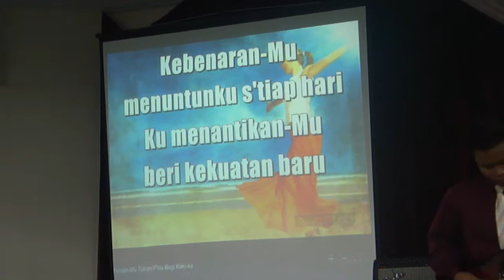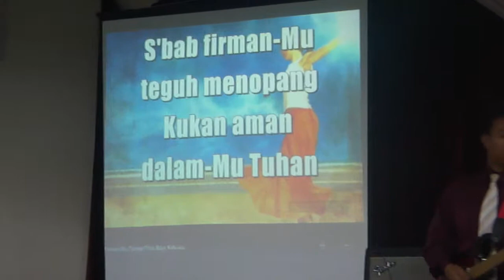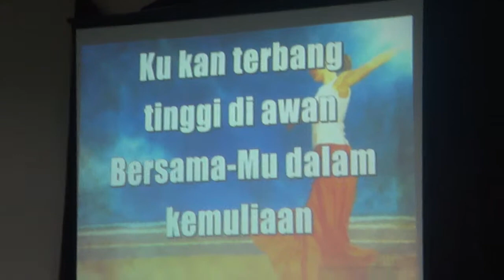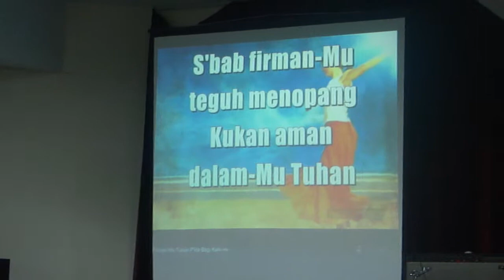FirmanMu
Kebaktian FGA di USJ. Hari minggu 8.30 malam. 23 Okt 2011.